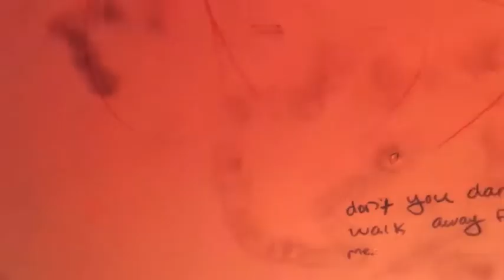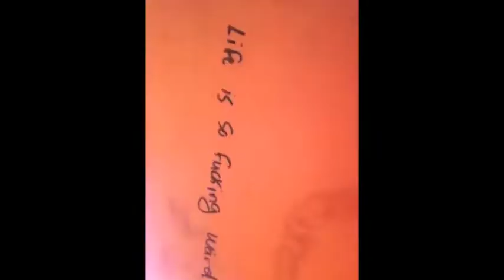FLIGHT // ORIGINAL SONG // GRACE GALLAGHER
The ground and the clouds run parallel
immense eyes horse-blinded it's no wonder i fell
somedays i rather dance in silence with coat rack and a hat
somedays I'd rather scream raw, at that!

my love for you is possible possible
my love for you id possible possible

do not lay flat to appease the clapping storm
you won't let yourself go but who's gonna pay the ransom come morn'?

the ground and the clouds are plotting to switch
and my chest rings at a rising pitch
i am bird to bread
i am bird to bread bird to bread
I always have been